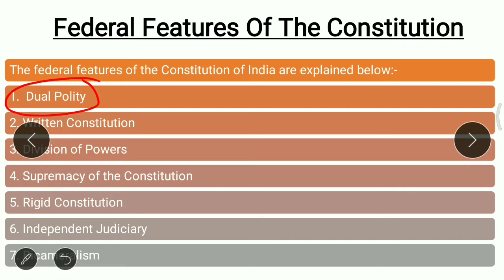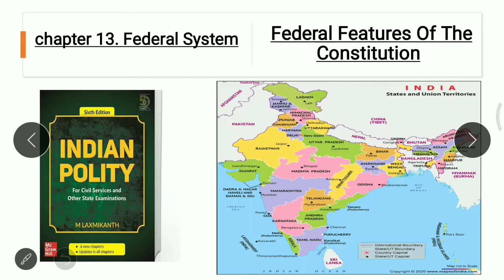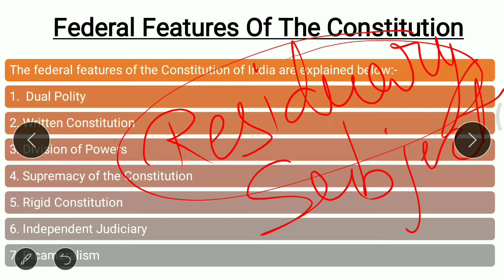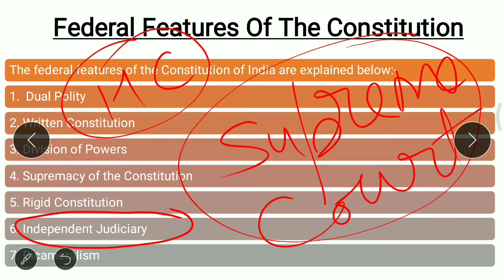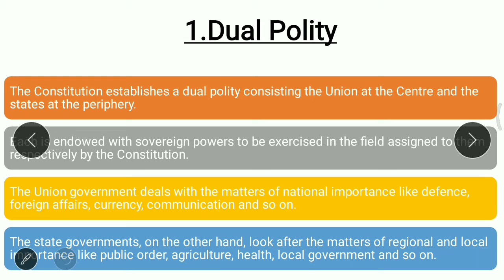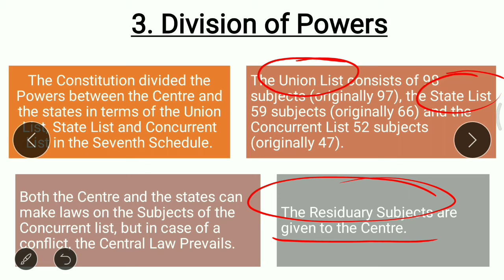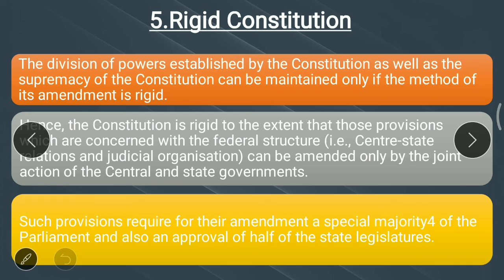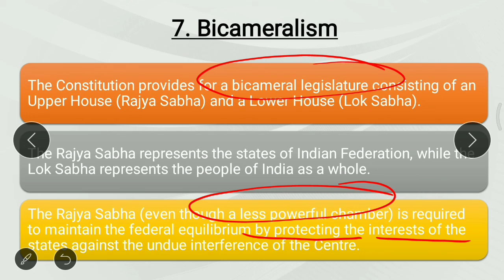Federal Features Of The Constitution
Chapter 13. Federal System